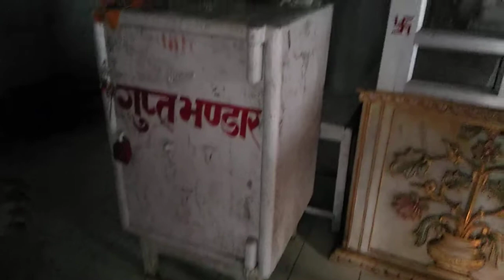Shree sammed shikharji siddhshetra Chopra kund digambar Jain mandir jharkhand madhuban Bharat desh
Shree sammed shikharji siddhshetra Chopra kund digambar Jain mandir  jharkhand madhuban Bharat desh  Jai jinshasan